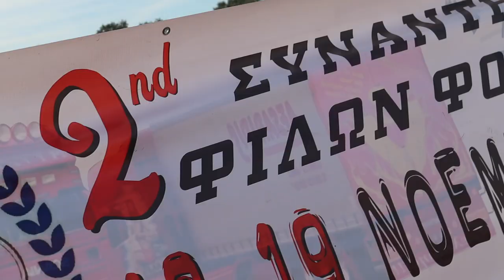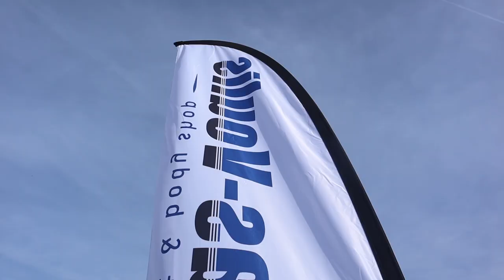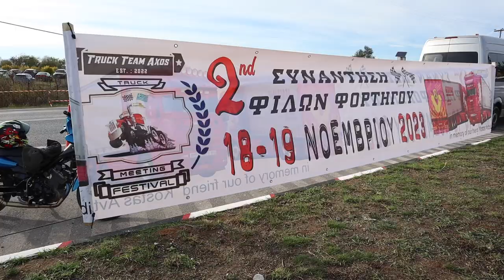2η Συνάντηση Φίλων Φορτηγού Αξός Γιαννιτσών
Για 2η συνεχόμενη χρονιά πραγματοποιήθηκε η συνάντηση φίλων φορτηγού. Οι Trucks Team Axos έδωσε τα δυνατά της και φέτος ήταν απόλυτα εντυπωσιακή ολη η διοργάνωση.